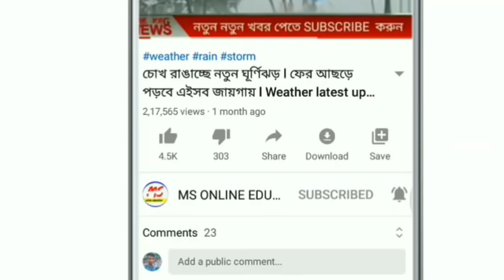বিপদের মধ্যে বিপদ ! রাজ্যে জিকা ভাইরাস ঢুকে পড়লো ! কিভাবে বাঁচবেন? Today breaking news ! Today news